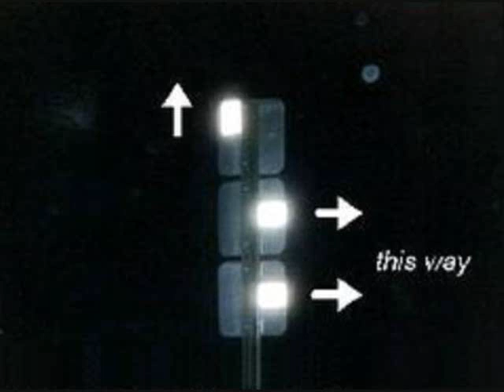RV&OI - Tacmars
Improvisional "Creeps Music" from Retrovirus & Opportunistic Infection (RV&OI), street-busking manchildren who loiter around the state of Kentucky flinging soup in the face of darkness and pondering the conspiracy theory about "Tacmars" which supposedly are placed on the backs of certain road signs as secret signals to alert UN trucks where the nearest New World Order makeshift prison camps will be (such as department stores, stadiums, malls, schools, etc.)

All RV&OI recordings are done on the world's crummiest handheld tape recorders, and their cassette-only albums are "released" in short homemade runs by leaving them to be found at bus stops, phone booths, and public restrooms.